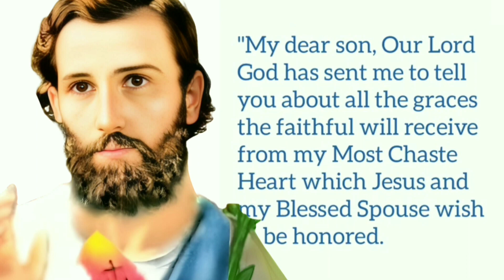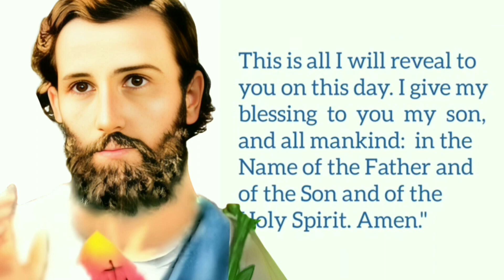1 MARCH 1998 - ST. JOSEPH APPARITION - ITAPIRANGA, BRAZIL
Alleged apparitions of St. Joseph in Itapiranga, Brazil, to Edson Glauber Coutinho.

These apparitions were approved by the local Bishop, Dom Carillo Gritti on 31 January, 2010, and the construction of a shrine was begun. However, after Bishop Carillo’s death in 2016, the Diocesan Administrator had advised the Congregation for the Doctrine of the Faith to withdraw approval. This apparition is currently under reinvestigation. A small selection of the apparitions of St. Joseph leading up to the initial approval are listed here for discernment. The visionary, Edson Glauber Coutinho, passed away on + 27 May 2021. God rest his soul.

✅ ST. JOSEPH BOOKS